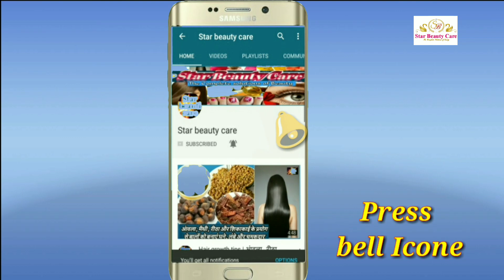Beautiful feet mehndi design 2020 | Latest feet mehndi design | Simple and easy foot mehndi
बहुत ही आसान तरीके से जानें मेहंदी लगाना
 Beautiful style Arabic Mehandi Design 2020

mehndi design 2020 latest
मेहंदी का डिजाइन वीडियो
मेहंदी का डिजाइन वीडियो में
आसान मेहंदी डिजाइन
मेहंदी डिजाइन 2020
सिंपल मेहंदी का डिजाइन
लेटेस्ट मेहंदी डिजाइन
मेहंदी डिजाइन वीडियो

Starbeautycare
Star beauty care

latest mehndi designs for hands
 henna tutorial
 how to apply mehndi designs
ehndi designs for beginners
simple and easy mehndi designs
elegant mehndi design
 beautiful and delicate mehndi designs